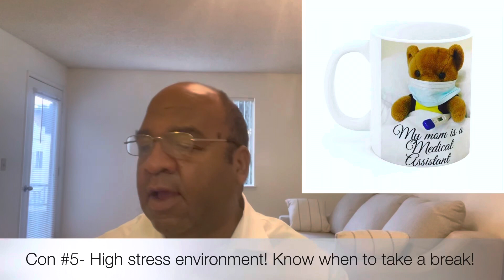Discover the Truth About Medical Assisting! 😮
Join Mitch as he uncovers the truth about Medical Assisting! Learn about the pros and cons of this career path, from pay and debt to needle sticks and stress levels of medical assisting and medical assistants. The medical assistant career can be daunting and challenging at times.